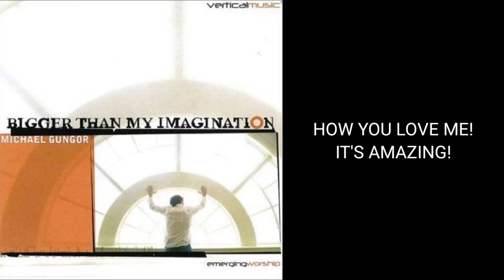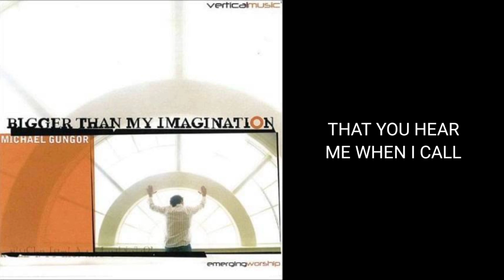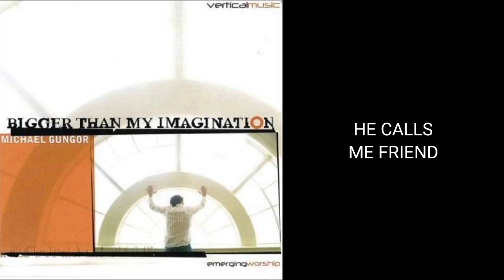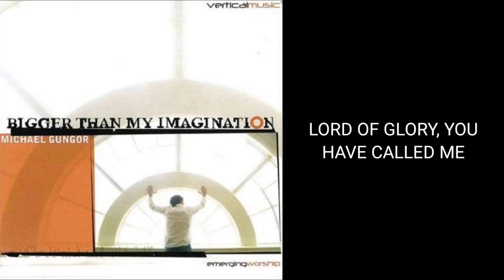Friend of God - Michael Gungor ( Instrumental with lyrics, without choirs) Download / Descargar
Friend of God - Michael Gungor ( Instrumental with lyrics, without choirs)